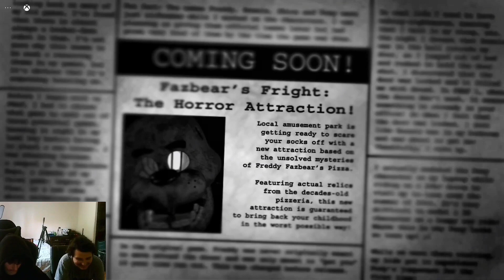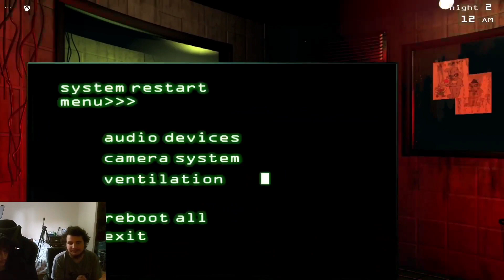The Most Boring FNAF Game Ever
Turt

Cyro

Chen